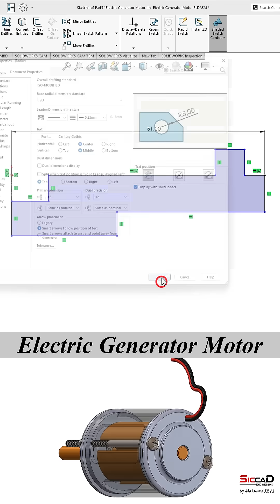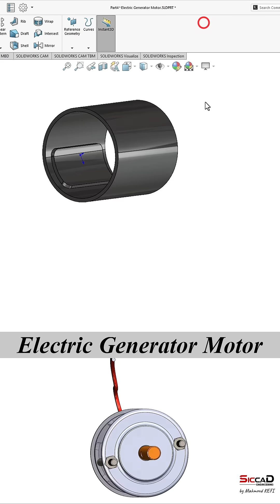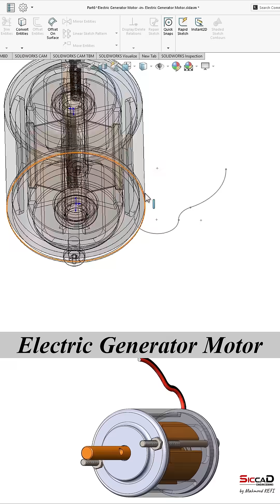Solidworks Tutorial - Electric Generator Motor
In this tutorial, we start designing the Liam F1 Urban Wind Turbine step by step using SolidWorks.
This first part focuses on creating the main structure and base of the turbine, an essential step before adding the blades, hub, and final assembly in the next episodes.

🔧 What you will learn in this video:

How to model renewable energy systems in SolidWorks

Step-by-step design of the Liam F1 wind turbine

SolidWorks techniques for mechanical assemblies

Basics of wind turbine design and 3D CAD modeling

🌍 This is the beginning of a complete series dedicated to renewable energy design with SolidWorks, where each part will cover a specific component until the final functional assembly of the turbine.

SolidWorks tutorial, SolidWorks wind turbine, Liam F1 wind turbine, CAD renewable energy, SolidWorks mechanical design, wind energy project, SolidWorks assembly, CAD modeling tutorial, SolidWorks renewable project